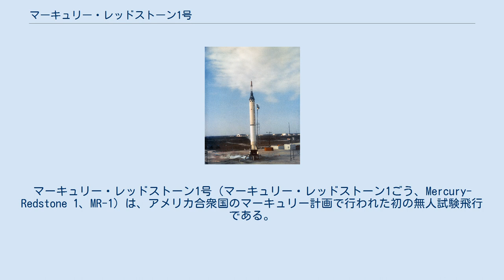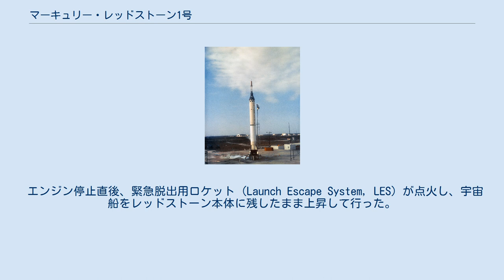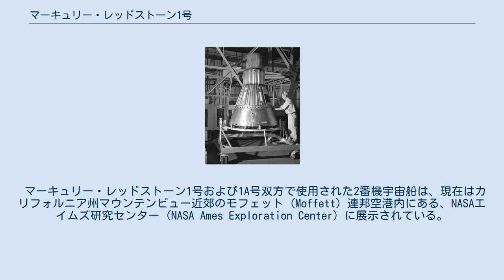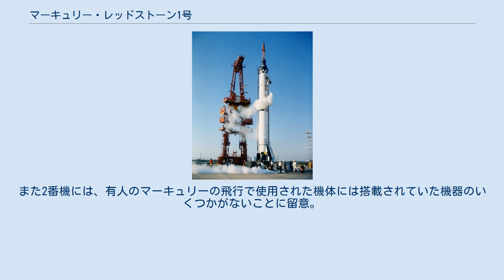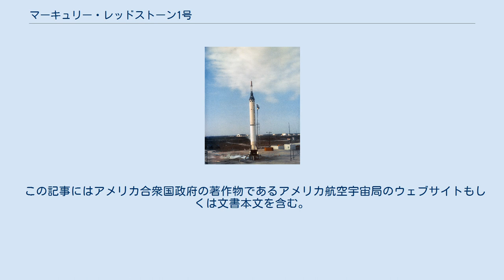マーキュリー・レッドストーン1号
マーキュリー・レッドストーン1号（マーキュリー・レッドストーン1ごう、Mercury-Redstone 1、MR-1）は、アメリカ合衆国のマーキュリー計画で行われた初の無人試験飛行である。
マーキュリー・レッドストーン発射機が使用されるのも、これが初めてのことだった。
無人の弾道飛行を行うことを目標に1960年11月21日、ケープカナベラル空軍基地から発射されたが、「4インチの飛行」と呼ばれる失敗を招くこととなった。
 MR-1の飛行の目的は、マーキュリー計画における弾道飛行のため宇宙船とレッドストーン発射機を検証することであり、宇宙船の自動飛行制御や回収システム、さらに地上スタッフの発射・追跡・回収手順なども確認されることになっていた。
またマーキュリー・レッドストーンの、「開ループ制御」で操作される飛行中の自動発射中止検知システムを試験する予定であった。
これは発射中止検知システムが中止に要求される状況を報告することはできたが、打ち上げ中止それ自体の引金を実際に引くのは不可能であることを意味していた。
この飛行では生身の乗員を搭乗させていなかったため、安全上の問題に拘束されることはなく、誤った信号を送り早まって飛行を中止させてしまうことを防止していた。
 この試験では宇宙船2番機をレッドストーンMR-1とともに使用しており、発射場はケープカナベラル空軍基地の第5発射施設だった。
当初は11月7日に打ち上げる予定だったが、最後の段階で宇宙船に問題が発生したため中止となり、発射は11月21日に再設定された。
 当日は正常に秒読みが行われ、東部標準時の9:00a.m. (14:00GMT)、マーキュリー・レッドストーンのロケットが点火された。
だが発射直後にエンジンが停止し、機体は10センチメートルほど浮き上がっただけで発射台の元の位置に戻った。
警報音が鳴り響いたがロケットは爆発せず、代わりに妙なできごとが連続して起こった。
 エンジン停止直後、緊急脱出用ロケット (Launch Escape System, LES) が点火し、宇宙船をレッドストーン本体に残したまま上昇して行った。
LESは高度1,200メートルに到達し、370メートル離れたところに落下した。
また脱出ロケット点火から3秒後、宇宙船の減速用パラシュートが展開し、メインと予備のパラシュートを引きずり出した。
さらにこの過程でアンテナのカバーが外れた。
 結果的に、打ち上げられたのは緊急脱出用ロケットだけだった。
だが燃料を満載し、すべての電源が入っているレッドストーンロケットは何の支えもなく第5番発射台の上に屹立しており、その他にも宇宙船の逆噴射ロケットや自爆装置など、様々な危険物がそこには存在していた。
さらにロケット本体の横にはメインと予備のパラシュートが垂れ下がっており、もし風をはらめば機体を転倒させるおそれがあった。
だが幸いにして当日の気象条件は良好だった。
管制室はパニックに陥り、スタッフはこの状況を打開する迅速で有効な手段を思いつけずにいた。
タンク内の圧力を下げるためにライフルを撃って穴を開けたらどうかなどという無謀な提案も出されたが、飛行指揮官のクリス・クラフト (Chris Kraft) は、最終的に、技術者の一人が提示した「バッテリーの電圧が下がり酸化剤が蒸発するのを単に待つべきだ」という案を受け入れた。
この初期の失敗とその後のパニックについて、クラフトは「何をしたらいいか分からないときは、何もしないというのが管制室の第一のルールだ」と言明した。
そのため技術者らは、ロケットと宇宙船のバッテリーが尽き、レッドストーンの液体酸素が蒸発し、作業の安全が確認される翌朝まで待機した。
 調査の結果、エンジンが停止したのは、様々な指令を送る信号ケーブルと、電力の供給とアースをする電源ケーブルの2本が間違った順番で分離されたことが原因であると判明した。
これはどちらも底部にある尾翼の端でロケットに接続されており、発射の瞬間に切り離されるものであった。
通常は信号ケーブルが先に分離し、その後に電源ケーブルが続くのだが、この発射で使用された信号ケーブルは軍事用のPGM-11ミサイルのために設計されたもので、マーキュリー・レッドストーン用の短いものではなかった。
この信号ケーブルは余った長さの分が締めて固定されていたが、機体が発射した際、固定していた部分...